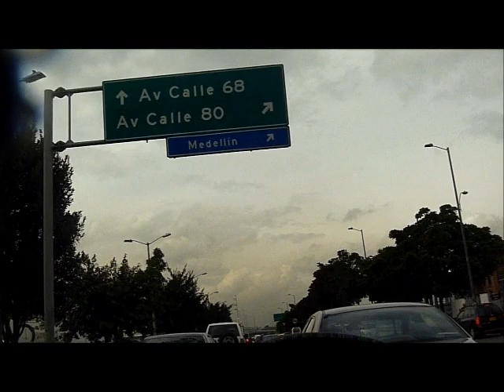En Moto por Bogota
Desde nuestra oficina en la 106 con 54 hasta el Simon Bolivar por toda la 68